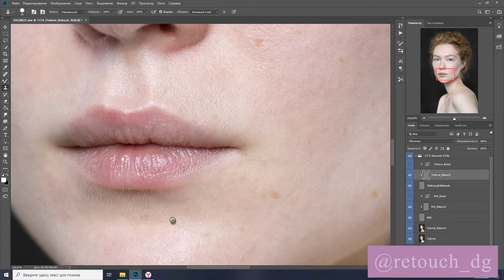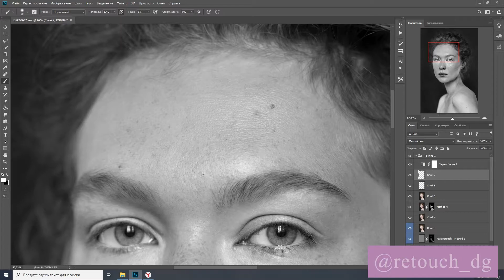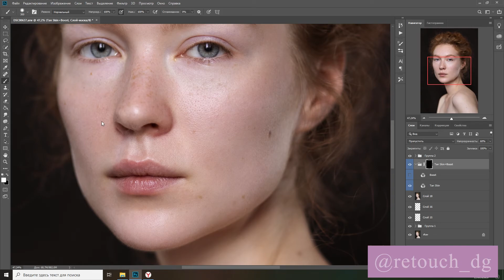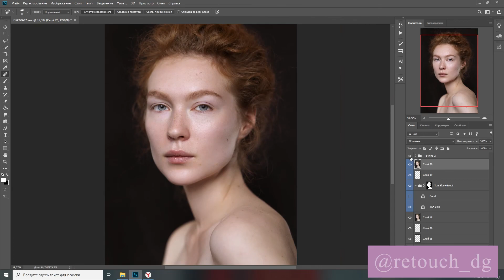High end retouch by darikasummer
Hello there! My name is Darika and this is fast video with my High-end retouch. Enjoy! ♥

Do you want to see my portfolio?

Thank u ♥